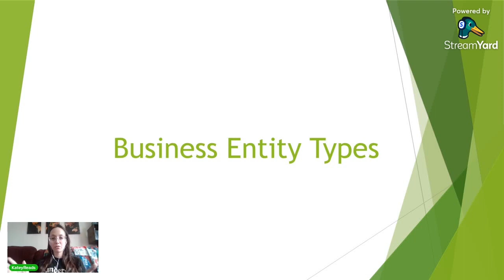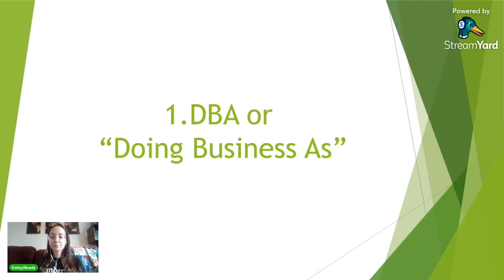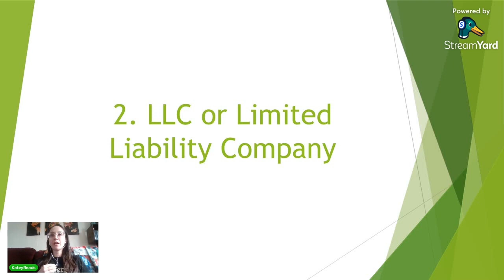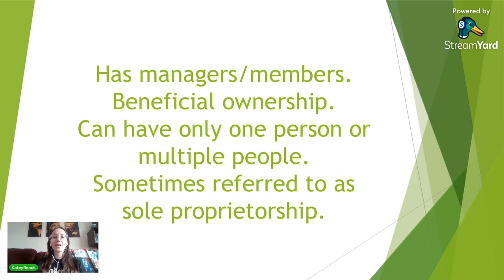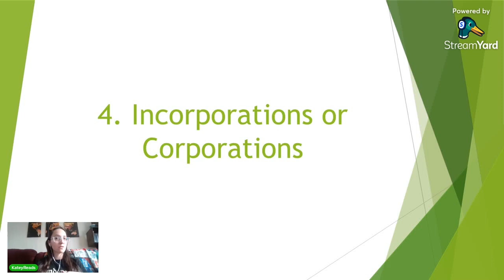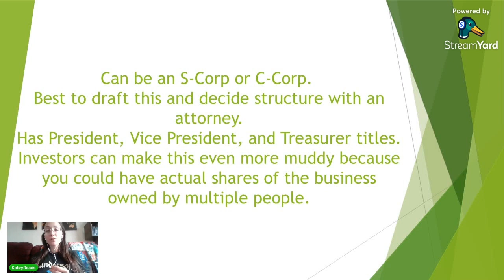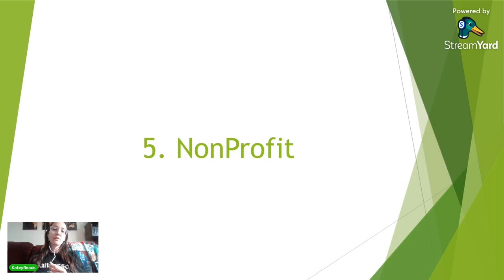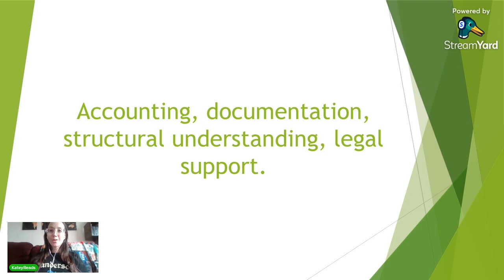Reseller Business Breakdown: Business Entity 101